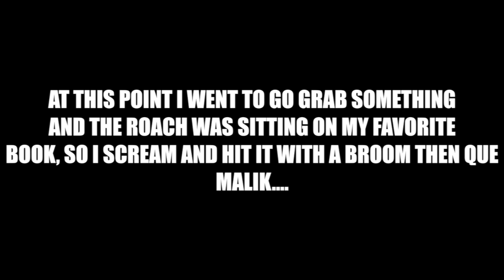July in Jamaica // Fighting a flying roach!!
⊹ July in  Jamaica. Went to Wendy's to get some food. But then the night took a turn for the worst when we got attacked by a cockroach the flew in through the window! It died though so next time they won't try us cause we not scared of nothing!! Hope you enjoy lol and check out some of the other vlogs, i'll link them below also check out some hauls i'll link those below as well.

IF you want FOLLOW ME ON OTHER SOCIAL MEADIA!!

⊹ Bicana Brown
⊹ 22
⊹ Jamaican